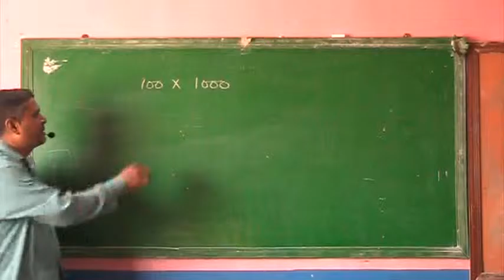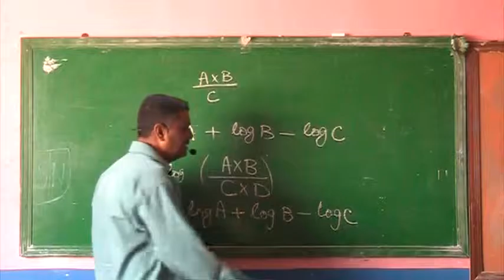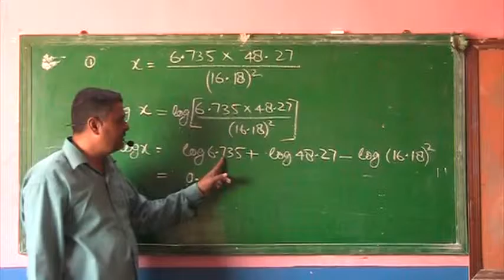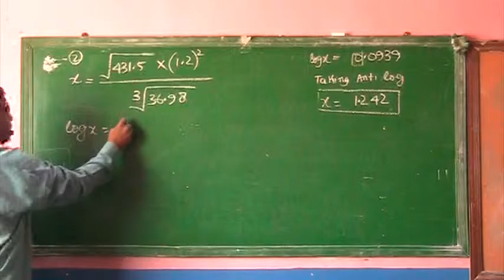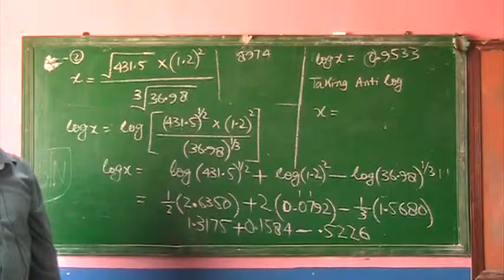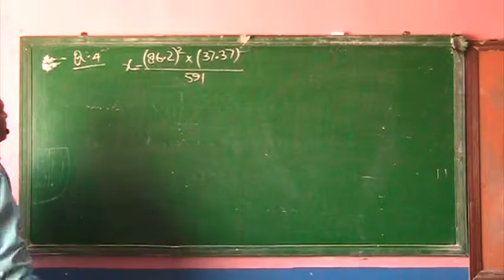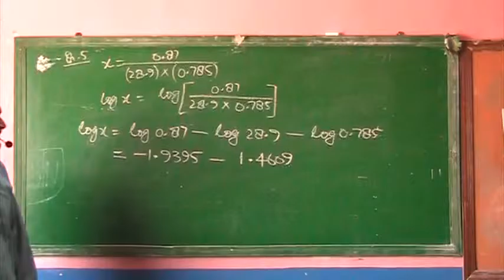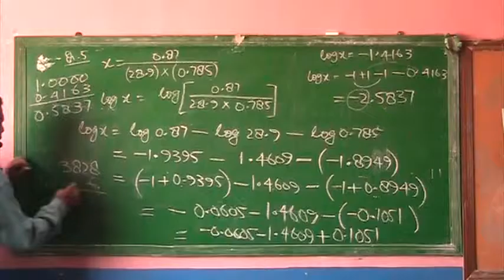Math Q#4 4